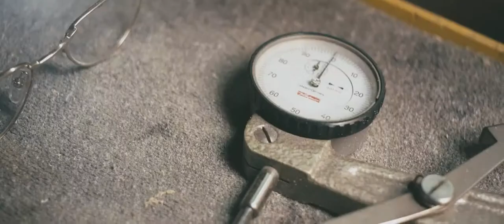Divine DS concept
Citroen's DS division showcases its latest concept.